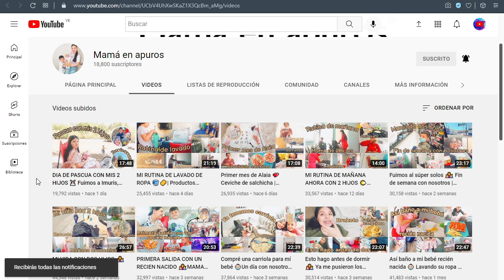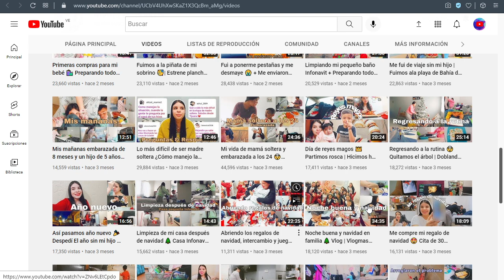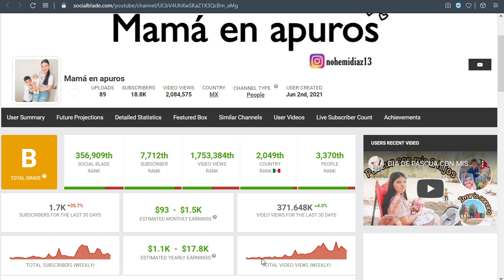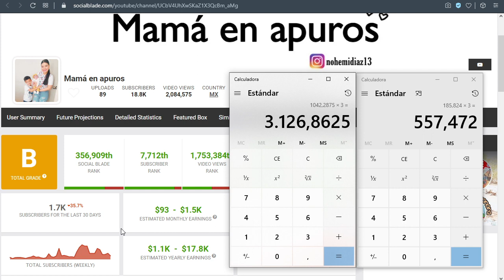✅🤑🔥🚀 MAMÁ EN APUROS CUANTO GANA EN YOUTUBE | CUANTO SE GANA EN YOUTUBE | CUANTO GANA UN YOUTUBER